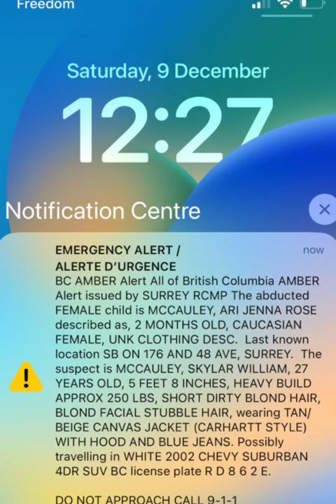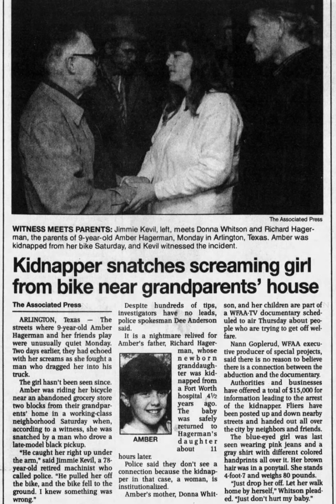🇨🇦 1500 மேலான குழந்தைகளின் உயிரை காப்பாற்றிய சிறுமி 🇨🇦 ⚠️ 🚨